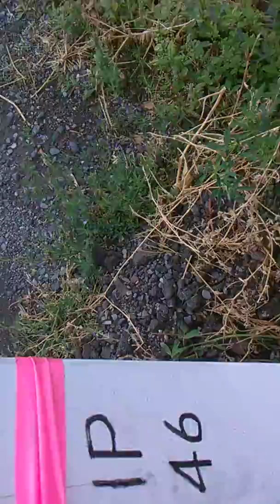In Respect To A Fallen Canadian.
September 10, 2019, 12:48 pm.
Lytton, BC.
As I awaited a ride out of town, I saw a fallen "tombstone" across the street.
Such graves litter the landscape of post-Great water Apocalypse Canada.